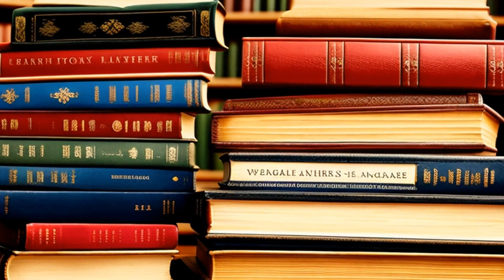Peacock v. Lubbock Compress Co. (1958) Overview | LSData Case Brief Video Summary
The case is about three night watchmen who filed a lawsuit against Compress Company for overtime wages under the Fair Labor Standards Act (FLSA). The dispute came from the interpretation of the word "and" in Section 207(c) of the Act. This section exempts certain employers from paying overtime wages if they are engaged in specific processing activities. The court needs to decide if Compress Company, which is engaged in the compressing of cotton, is exempt from paying overtime wages to its employees, and if the word "and" in the section means "and" or "or."

Peacock v. Lubbock Compress Co. (1958)
252 F.2d 892